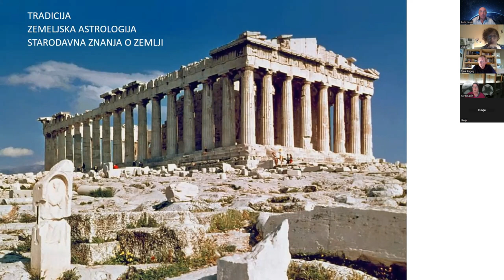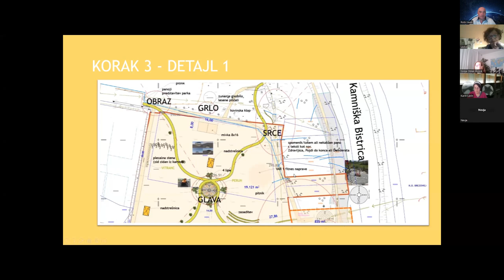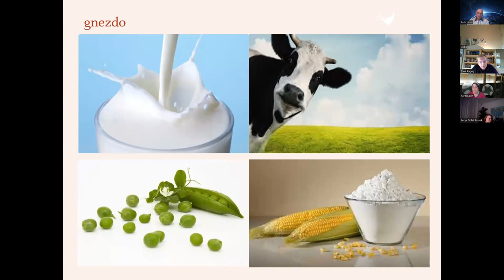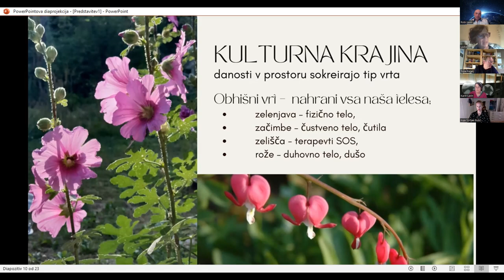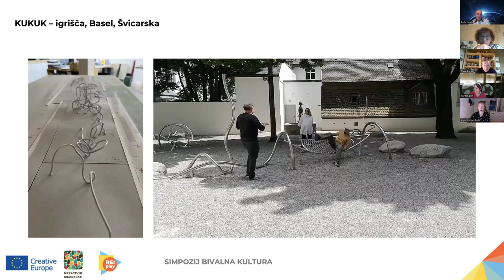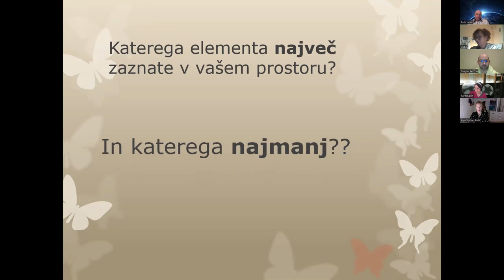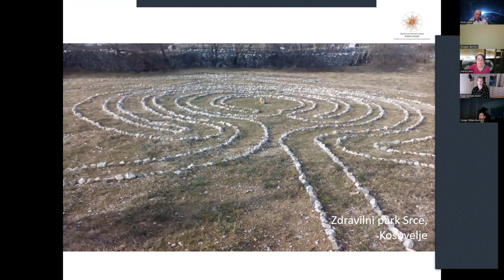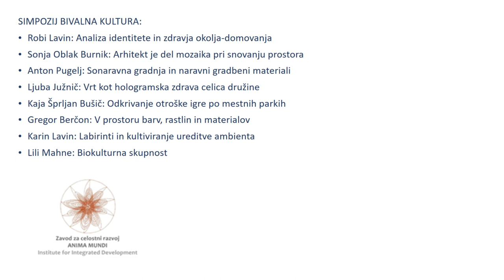Simpozij Bivalna kultura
* Robi Lavin: Analiza identitete in zdravja okolja-domovanja
* Sonja Oblak Burnik: Arhitekt je del mozaika pri snovanju prostora
* Anton Pugelj: Sonaravna gradnja in naravni gradbeni materiali
* Ljuba Južnič: Vrt kot hologramska zdrava celica družine
* Kaja Šprljan Bušič: Odkrivanje otroške igre po mestnih parkih
* Gregor Berčon: V prostoru barv, rastlin in materialov
* Karin Lavin: Labirinti in kultiviranje ureditve ambienta
* Lili Mahne: Biokulturna skupnost
Organizator Zavod Anima Mundi.